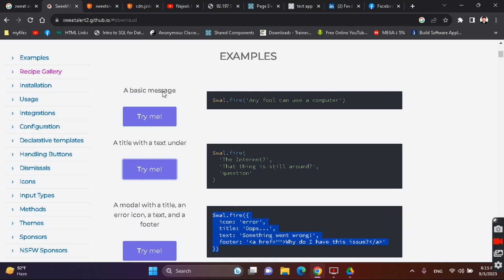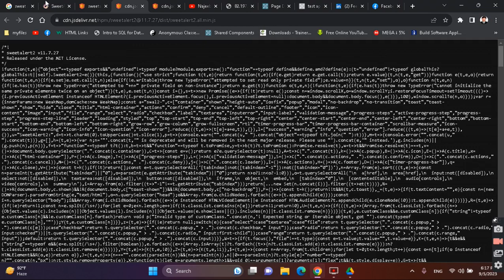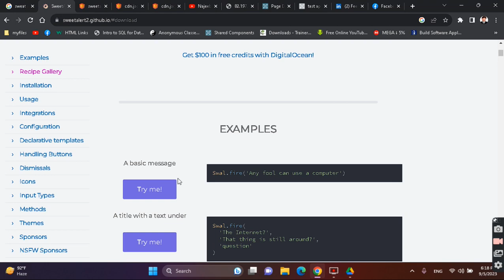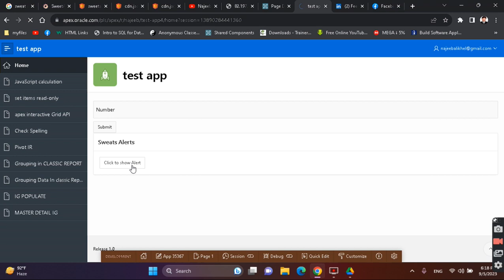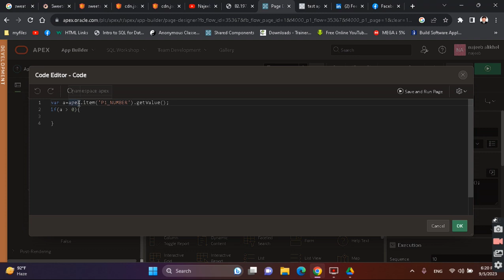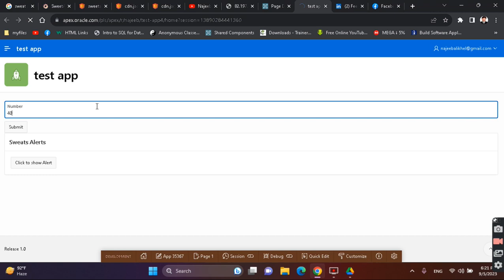Integration Sweets alerts in apex applications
Sweets alert in apex app
How to integrate sweets alert in oracle apex?
how to use third  party tools in apex app?